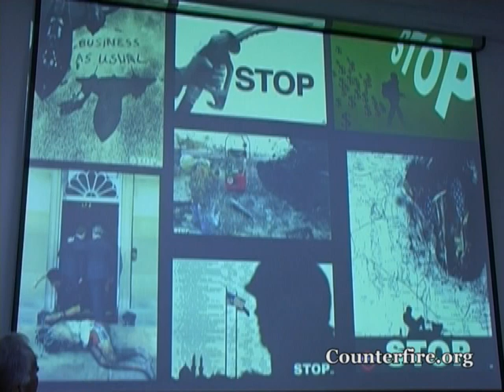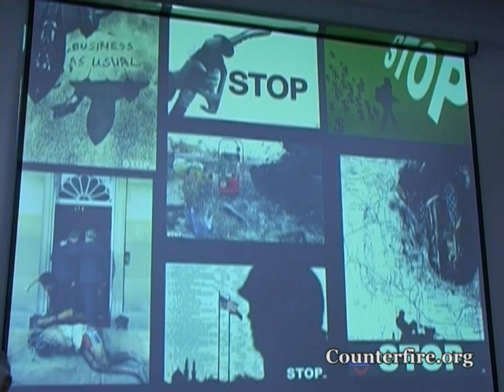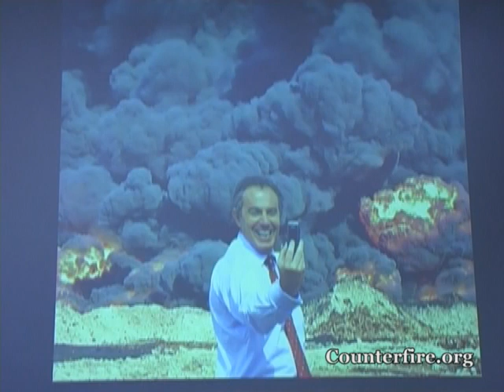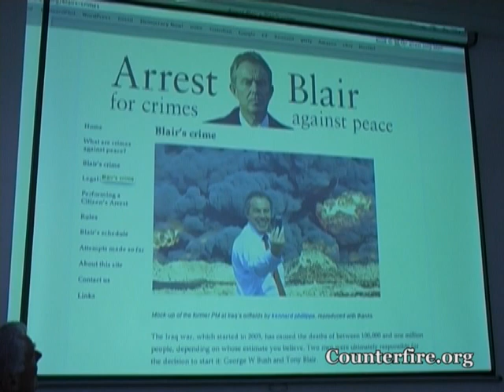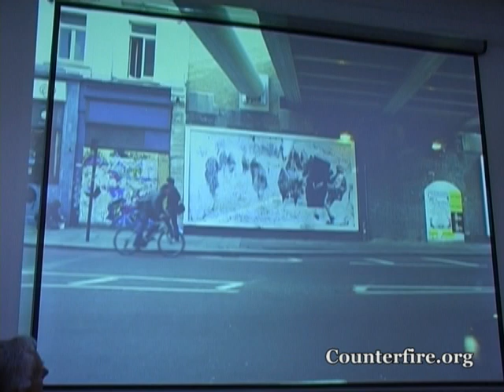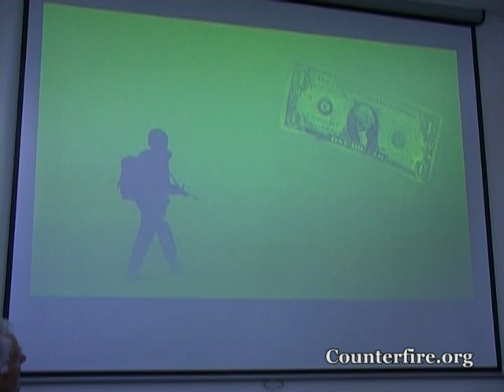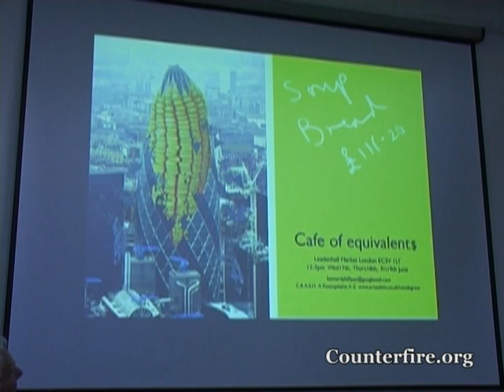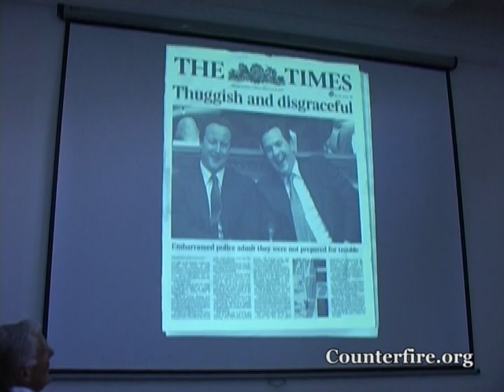Peter Kennard & Cat Phillips Artists - Afghanistan and the War on Terror 10 Years On - 11.06.11